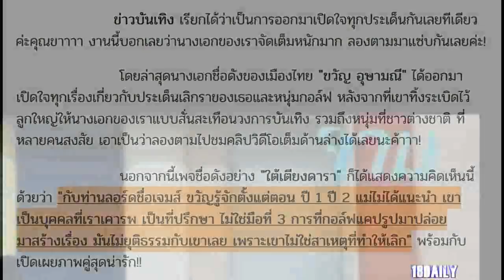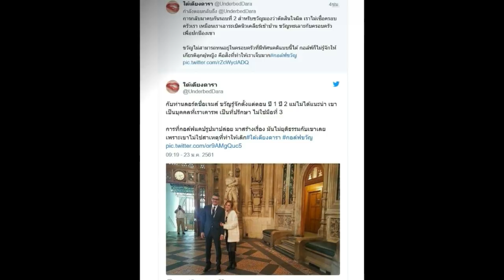เปิดภาพคู่ ขวัญ อุษามณี กับ พี่เจมส์ หนุ่มผู้ดีต่างชาติ ยิ้มหวาน! จับแขนลั้นลาควงคู่ ที่ต่างประเทศ!